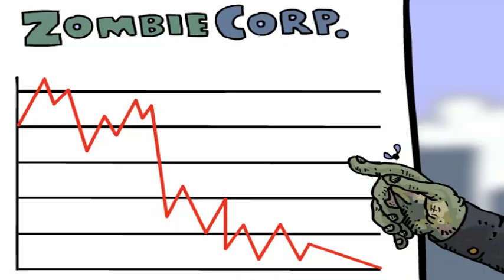Zombie Corp.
I animated this back in 2005 for a introduction to Flash class. It's based off of an equally old and crappy comic I drew.